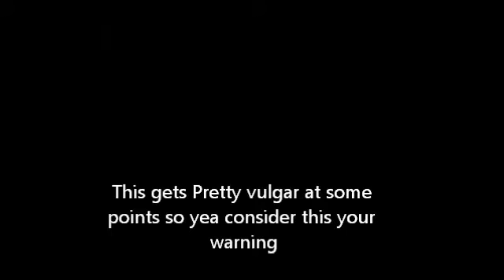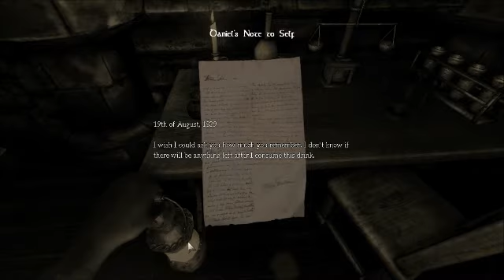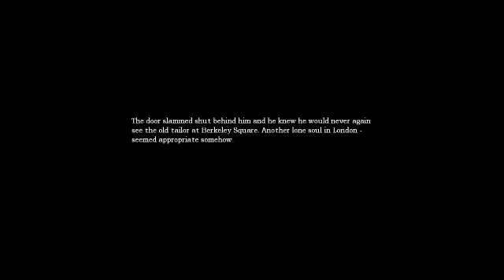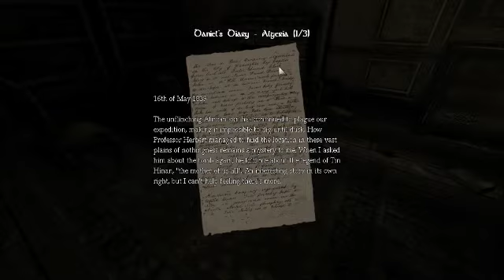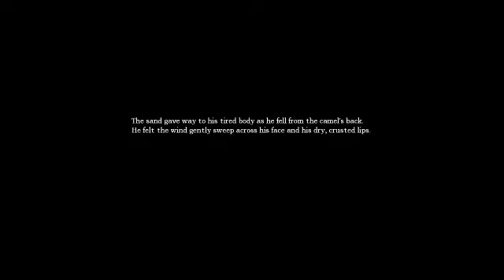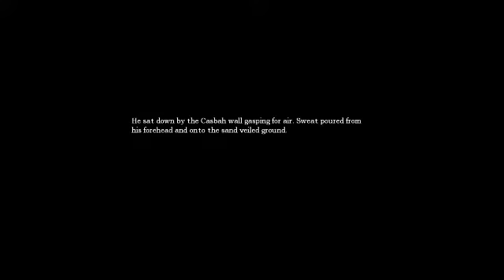Amnesia Scare fest Part 1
Paul Justin and I tackle amnesia the dark descent and paul get's scared ALOT. WARNING ALOT OF VULGARITIES YOU HAVE BEEN WARNED.